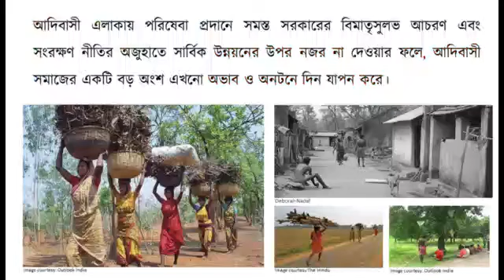Adiwasi Diwas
9th August is observed as the International Day of the World's Indigenous Peoples, across the world. On this day, we come together to commemorate the cultural diversity of indigenous peoples living in different parts of the world and their contribution to the preservation of 'water, forest and land'.  But the question we raised this year was - should this day be a celebration like any other festival?

This day is also significant in the history of India's freedom struggle for the beginning of the 'Quit India' movement led by Gandhiji. Through this movement, the country’s common people were able to throw the last arrow in the chest of British rule. The contribution of tribal leadership to India's independence struggle is undeniable. It is unfortunate that, on the threshold of 75 years of independence, our natives are still struggling to survive.A large section of the tribal community is still living in poverty and deprivation.

By observing this day, Paschim Banga Khet Majoor Samity and Shramajivee Mahila Samity intended to recognize the 'root' problems of the lives of our natives. We have always been committed to forming a larger alliance and fighting for the protection of the rights of the indigenous people of West Bengal.